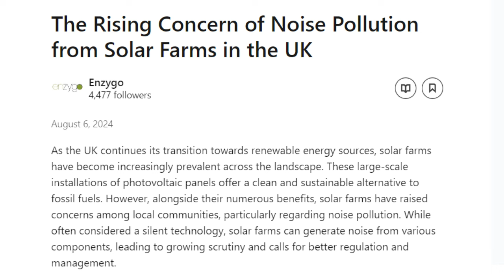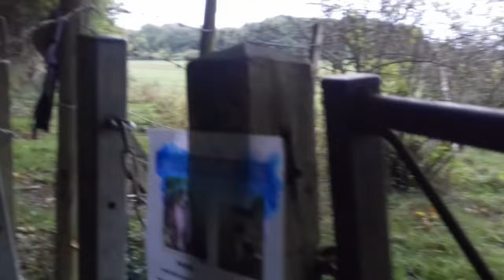Solar Farms, Green Energy And The Loss Of The Green Belt